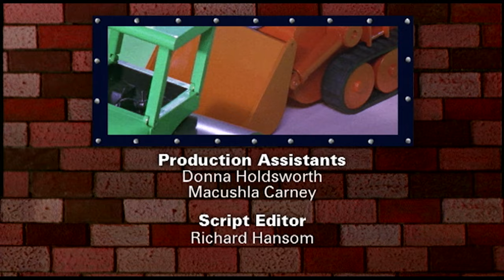🏠 Bořek stavitel - Béďa kýchá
0:00 Kouzelníkův plášť
1:22 Béďa kýchá